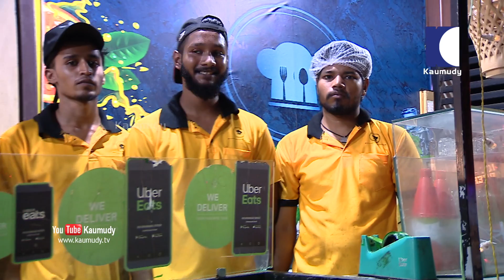ദിലീപിന്റെ പ്രേരണയിൽ ലിൻ കണ്ടെത്തിയ നോൺ വെജ് ബിരിയാണി പുട്ടുകൾ | EP 261